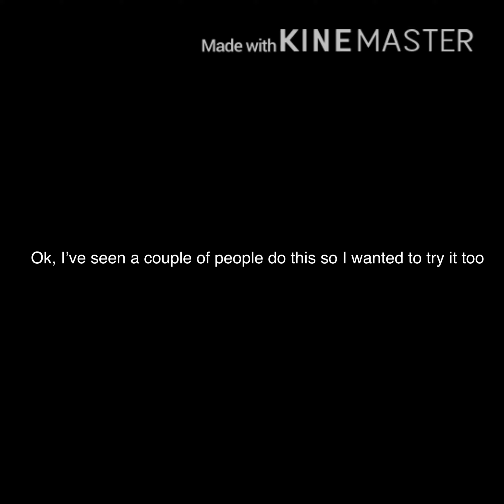6 Songs that I want in project diva mega 39’s